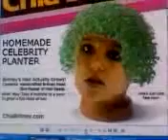My Bored Video PPLZ =P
hey guys sorry i was soo boreedd lmfao